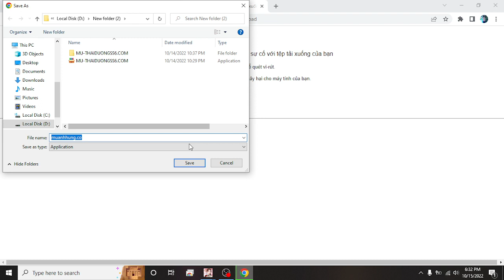As the lonely walk and the flowers all speak #02